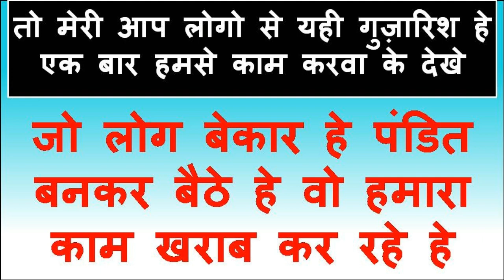जिसका भी नाम बाथरूम में लिया वो हमेशा लिए तुम्हारी बन जाएगी हमेसाह हमेशा के लिए